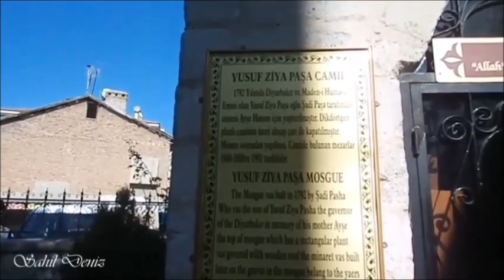Malatya tarihi Yusuf Ziya Paşa Camiine (1792) nasıl kıydınız? Mosque